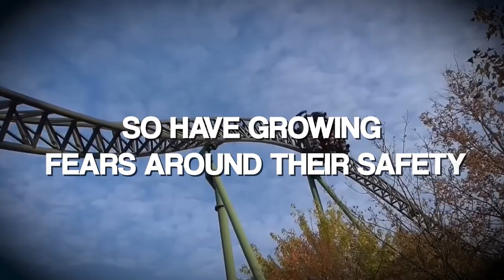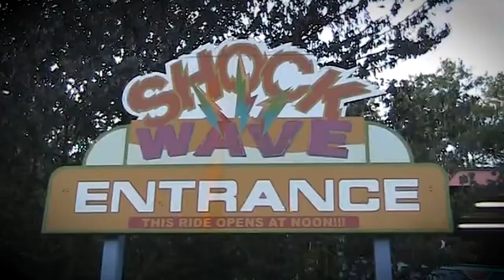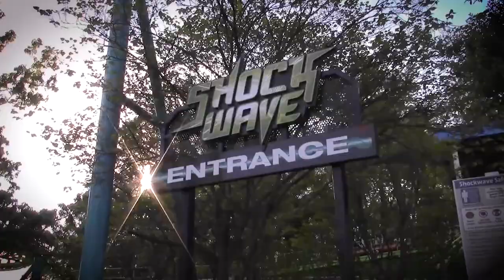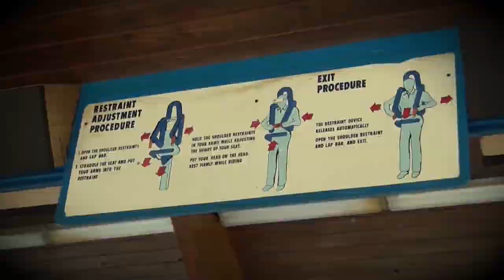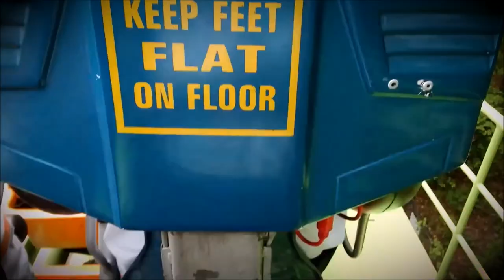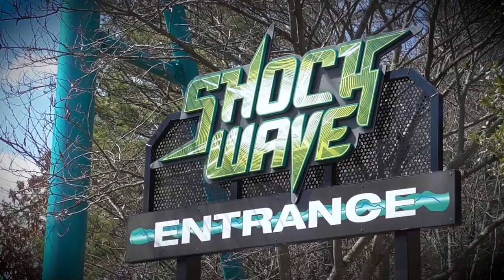The Gruesome Story of a Boy Who Jumped Off Rollercoaster at Kings Dominion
Since the 1920s, roller coasters have become a staple of amusement park culture. Rarely do you meet someone who isn't brave enough to try at least one theme park ride and experience the rush of adrenaline it provides. Since its boom in popularity, roller coaster designers have scrambled to make every model taller, longer, and faster than the last.

However, with each rollercoaster getting wilder than the last, so have growing fears around their safety. Of course, we all know these fears aren't baseless. Time and time again, we've seen companies cut repair costs of these roller coasters, ignore early Infrastructural warning signs, and refuse to put proper safety measures in place. Many have died on what was supposed to be a good day, and many more have been left with physical and mental scars due to the gross negligence of park authorities.

Everyone has a reason to be scared of metal death traps taking them miles off the ground, and it was for fear of his safety that 13-year-old Eamon McIntyre jumped off a roller coaster on September 2nd, 1999.

So, what exactly went down on that fateful day? What had made the young man so scared that he risked his life to escape it? And what events occurred in the aftermath to solve it?